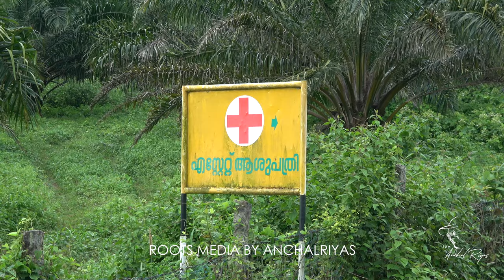ഹരിതമനോഹര തീരം | OIL PALM INDIA LTD | ഫാം ടൂറിസത്തിന്റെ അനന്ത സാദ്ധ്യതകൾ